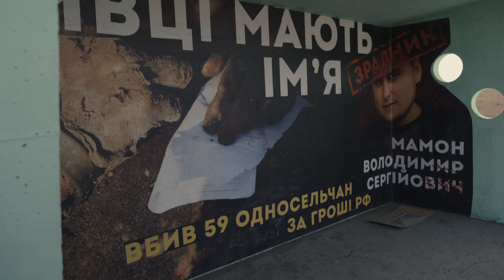Povoado ucraniano vive entre o luto e a desconfiança | AFP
Sentado em um banco na varanda de sua casa, Volodymyr Mukhovaty amaldiçoa os supostos informantes que ajudaram a Rússia a bombardear sua aldeia, um ataque que deixou 59 mortos, incluindo sua esposa, filho e nora. Groza, palco do ataque, é um dos municípios que foi ocupada pelas forças de Moscou e depois libertado pelo exército ucraniano.